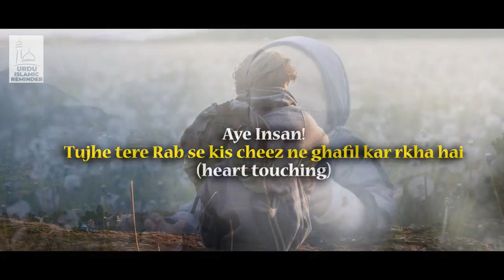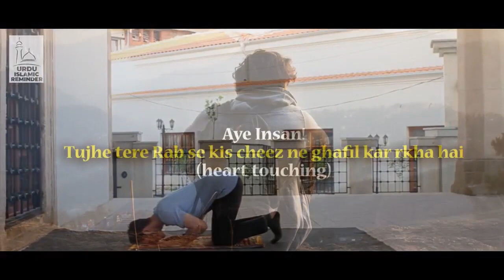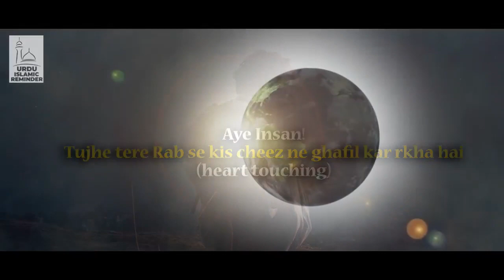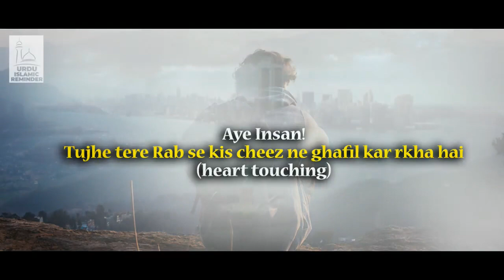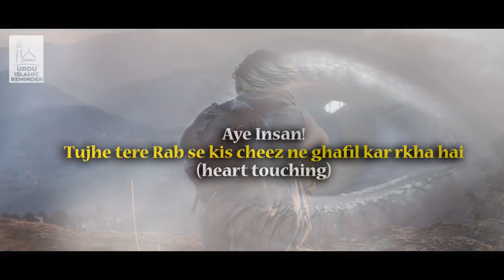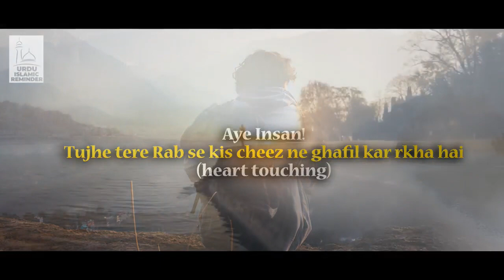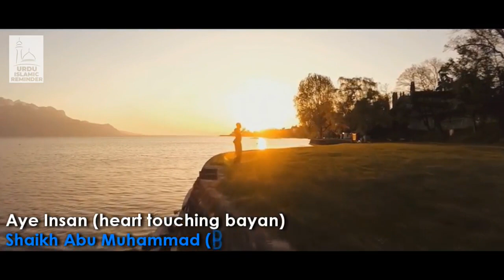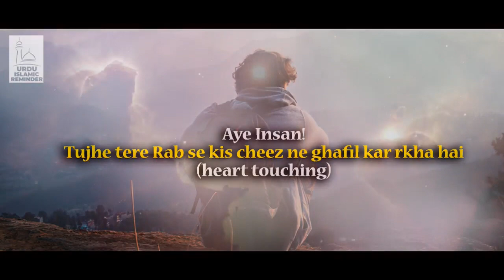Aye Insan! Apne Rab se Ghafil Kyu Hai - Heart Touching Bayan - Emotional Bayan